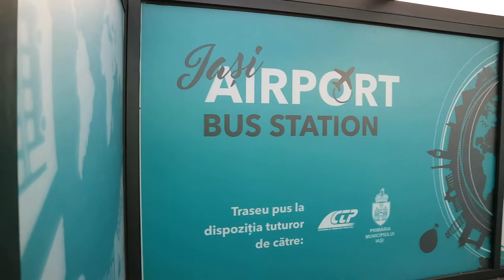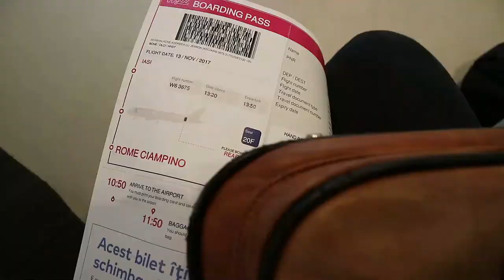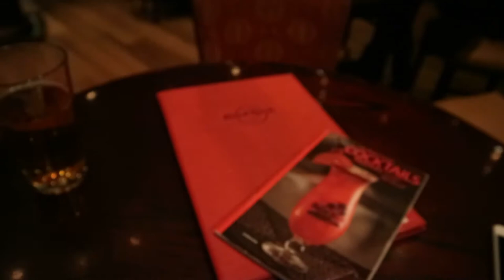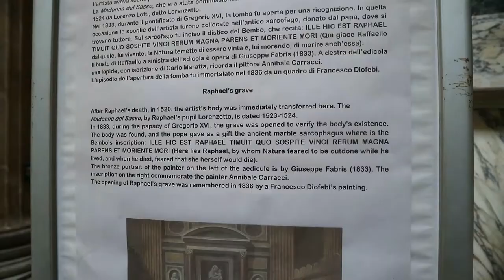VLOG DE CALATORIE | Excursie in Roma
Acest vlog de calatorie a fost filmat si postat pe YouTube in Noiembrie 2017. Insa, din cauza "minunilor" tehnologice, am pierdut toata partea audio de pe YouTube si am ramas doar cu imaginea. Deoarece vreau sa am acest vlog laolalta cu celelalte vloguri de calatorie, am decis sa-l incarc din nou pe YouTube, chiar daca nu mai este de "actualitate". :)